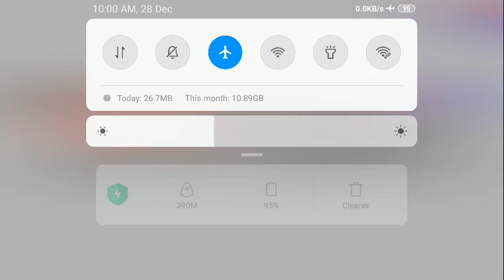TET अखेर टीईटी अनुत्तीर्ण सेवा संपत्तीचे आदेश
अखेर टीईटी अनुत्तीर्ण सेवा संपत्तीचे आदेश, TET fail students, TET 2020,